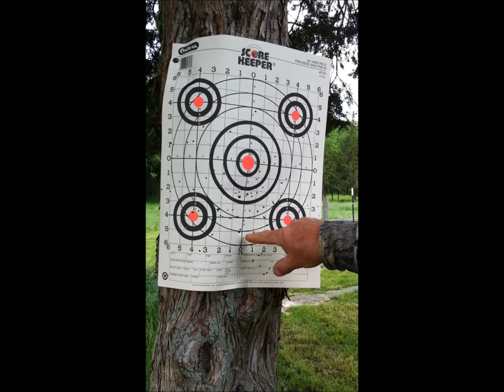Target Practice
Dixie Quail Target practice